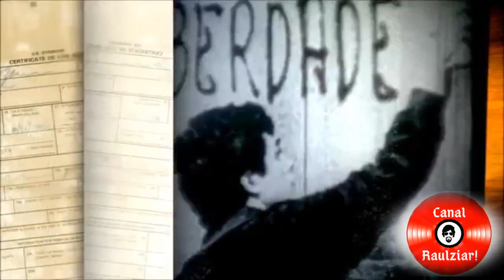RAUL SEIXAS - VOZ E VIOLÃO "SAPATO 36 " DO ÁLBUM O DIA EM QUE A TERRA PAROU - RAUL E CLÁUDIO ROBERTO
Sapato 36
Raul Seixas
Eu calço é 37
Meu pai me dá 36
Dói, mas no dia seguinte
Aperto meu pé outra vez
Eu aperto meu pé outra vez
Pai, eu já tô crescidinho
Pague pra ver, que eu aposto
Vou escolher meu sapato
E andar do jeito que eu gosto
Por que cargas d'águas você acha que tem o direito?
De afogar tudo aquilo que eu sinto em meu peito
Você só vai ter o respeito que quer na realidade
No dia em que você souber respeitar a minha vontade
Meu pai, meu pai
Pai, já tô indo-me embora
Quero partir sem brigar
Pois eu já escolhi meu sapato
Que não vai mais me apertar
De afogar tudo aquilo que eu…

A primeira coisa a dizer é que a interpretação desta música não tem nada a ver com as palavras literais dela. Ou seja, quem tenta interpretá-la literalmente não entendeu nada sobre seu sentido.

Comecei a ouvi-la ainda criança, com meus 7 a 8 anos de idade, e nesse tempo ouvia pensando assim: “Caramba! O Raul era muito rebelde. Não tinha o menor respeito pelo seu pai. Não gostava dele…”. Hoje eu acho graça do tamanho da minha inocência.

O Raul nunca odiou o seu pai biológico! Na realidade eles se davam muito bem e o Raul tinha um respeito imenso por ele. Foi a partir do seu pai, que gostava muito de ler livros de Filosofia, que ele começou a viajar por esse muito fabuloso.

Quem é esse pai dito na música? Sabe quem é? O nosso país! Nosso querido Brasil.

Enfim! Ele reclama do “Sapato 36” como forma de criticar o sistema trabalhista massacrante e cheio de imposições que nosso país sempre teve. Estamos mergulhados num capitalismo selvagem sem tamanho. O Raul não suportava regras, seguir padrões, ser igual a todo mundo, e dizer que vai escolher o “Sapato 37” é uma forma de dizer: “Não vou me adequar a tudo! Não vou ser igual a todo mundo”.

A primeira estrofe fala sobre o CONFORMISMO. Ele fala sobre as pessoas que sentem os pés doerem, já cheios de calos, mas continuam apertando o pé com o “Sapato 36”. Ou seja, as pessoas que NÃO OUSAM, que não saem da MEDIOCRIDADE.

O Raul não! Ele diz já estar “crescidinho”. Isso é para dizer que ele está fora desta triste curva da mediocridade, na qual, infelizmente, está presente a maioria esmagadora das pessoas.

“Vou escolher meu sapato e andar do jeito que eu gosto” quer dizer isso, que ele vai fazer exatamente o que acha melhor para ele e ponto final.

Depois vem o refrão:

Por que cargas d’águas
Você acha que tem o direito
Sinto em meu peito
Você só vai ter o respeito que quer
Na realidade
No dia em que você souber respeitar
A minha vontade
Meu pai
Meu pai

Essa estrofe é bem interessante, porque ele está criticando a “Ditadura Militar”. Ele como cantor e compositor, não podia gravar qualquer música. Tudo que fosse crítica ao sistema de governo era automaticamente barrado. Várias de suas músicas foram barradas pela censura, sendo gravadas e divulgadas anos mais tarde.

Esse afogar o que sente no peito é a proibição de dizer o que pensa e fazer o que se quer de verdade.

Depois ele fala que só respeitará os governantes do Brasil no dia em que lhe respeitarem, o que só aconteceu depois da sua morte. Preste atenção! Os fãs do Raul sempre o veneraram ainda em vida. Porém, seu nome só se tornou um mito depois que ele morreu. É isso que estou querendo dizer. No fim das contas, a vontade do Raul nunca foi respeitada como ele gostaria que fosse…

A última estrofe é a mais genial da música, em minha opinião, pois eu vejo pelo menos 3 interpretações possíveis que são extremamente coerentes. Vejamos!

Ele está querendo dizer nesta estrofe que já está indo embora e quer partir sem brigar. A primeira e provavelmente a que ele quis dizer é que ele foi embora para os EUA. Nos anos de chumbo da Ditadura, o Raul foi preso e chegaram até mesmo a torturá-lo. Essa música certamente foi inspirada em parte pela raiva que teve que ser contida por ele no ano de 1974, quando isso aconteceu.

Quem lê sobre ele, sabe que ele amava os EUA e praticamente se considerava um norte-americano. Esse sapato que não ia lhe apertar é sua liberdade de estar nos EUA sem repressões ditatoriais do Governo.

A segunda interpretação é que ele escolheu seu sapato chamado música. Ele se realizava com a música e podia ganhar a vida muito tranquilamente com ela. Ou seja, com a música ele não podia se tornar um escravo.

ENTÃO BORA RAULZIAR?

CANAL:RAULZIAR!